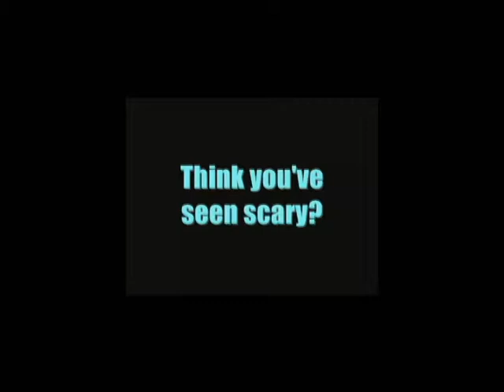APE50Cal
Check out Action Point Entertainment's gas and 12volt DC powered 50 caliber machine gun.  Amazing realism both sound and muzzle flash.  Perfect for Film, Television, Theme Parks, Live Stunt Shows, Military Reenactments and Haunt Attractions.  Will mount to tanks, Willies Jeeps, Humvees, Helicopters, Roof-tops... virtually anything.